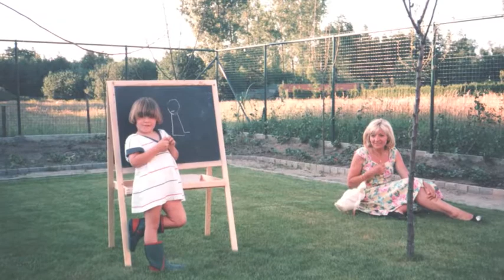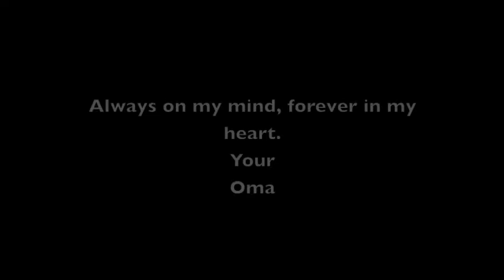In loving memory of my best friend Pipke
This footage shows Pipke's life story in a nutshell. It starts with her family and her still closed egg only one day before her mother would abandon the nest. The next day I rescued her during a heavy rainstorm at the moment that she was born. Because I was the first she saw she imprinted me as her kind. She became a happy little critter and the best that could happen to me.
It shows not only the good times but also the hard time we've shared together. The last seven days and also the last four nights she slept constantly in my arms. The whole time I held her close to me. It was very heavy to say farewell.
She was such a brave fighter.
Sleep soft Pipke. I miss you.